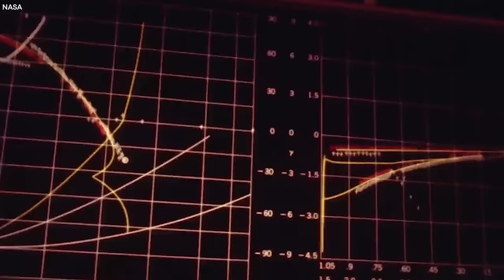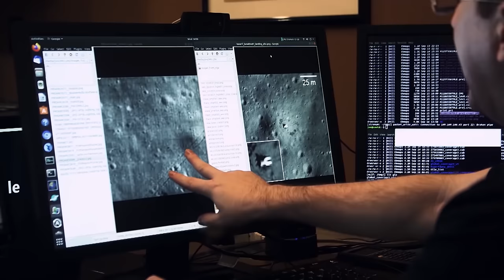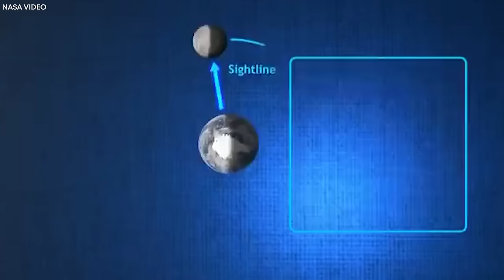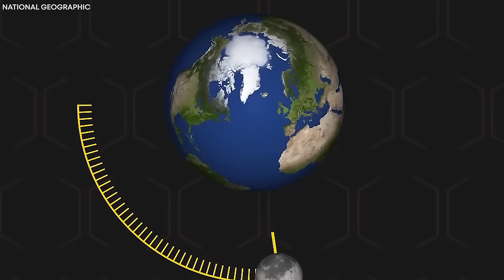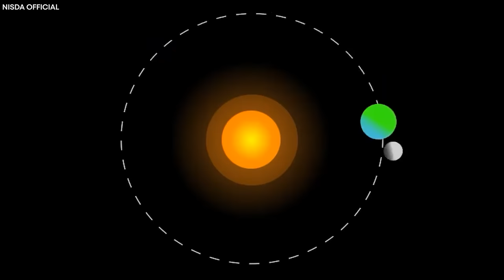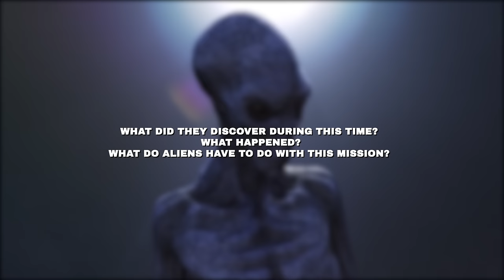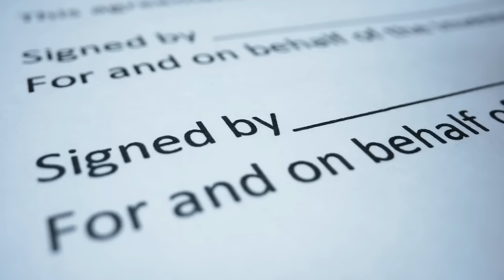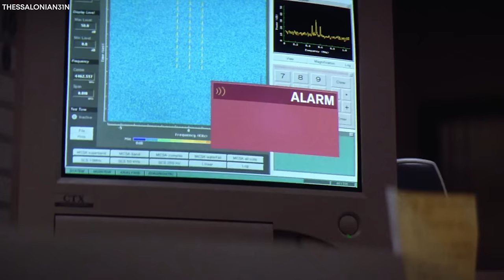Apollo Astronaut Just Broke Into Tears: "The Moon is NOT What We're Being Told"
What if I told you everything you know about the moon is false? Over 50 decades ago, humans reached an outstanding milestone in space exploration by successfully landing on the moon. Although we all celebrate NASA’s achievement, some aspects of the Apollo 11 mission have remained enveloped in mystery as it had taken decades to uncover the malfunctions that left the NASA astronauts momentarily stranded during the mission. How come Niel Amstrong has finally burst into tears, saying that the moon is not what we think it is? Join us as we lift the veil on the secret truths from the moon's dark side that will shatter foundations and ignite cosmic curiosity.